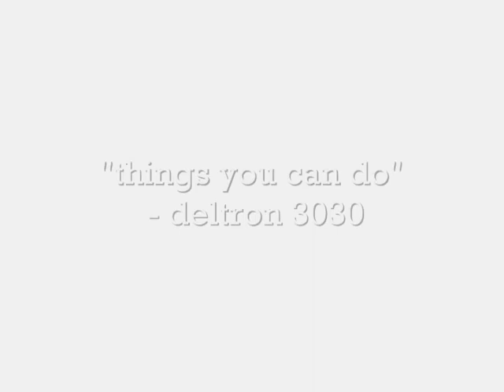SCHOOL BOMBED!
throw up on school...optic1.